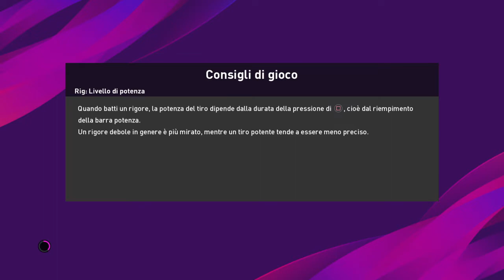SAMPDORIA - JUVENTUS (PRONOSTICO PES 2020)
GIOCHIAMOCI IL SECONDO MATCH BALL SCUDETTO